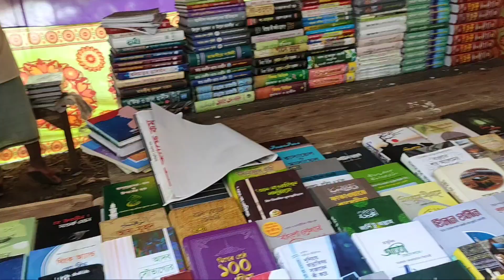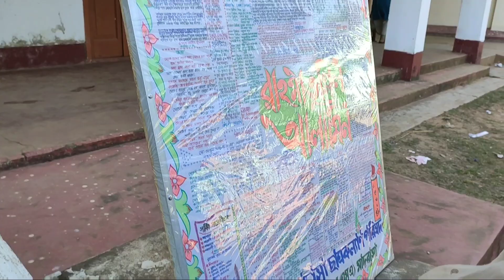চুনতি সিরতুন্নবী (স),১৯ দিন ব্যাপী, শেষ দিনে